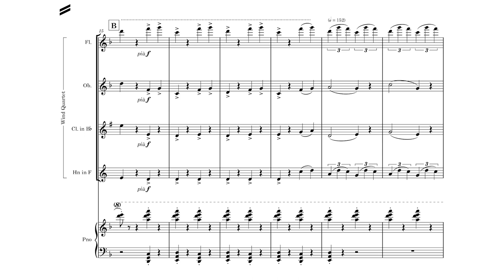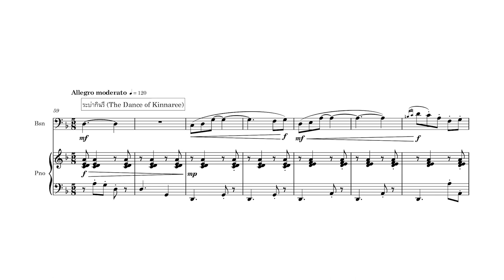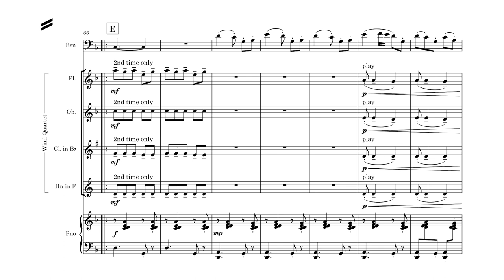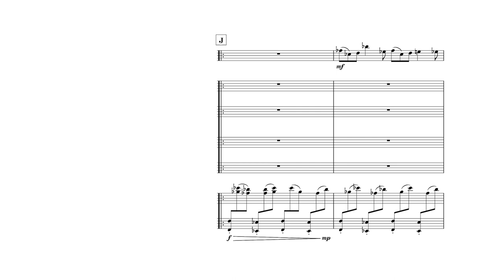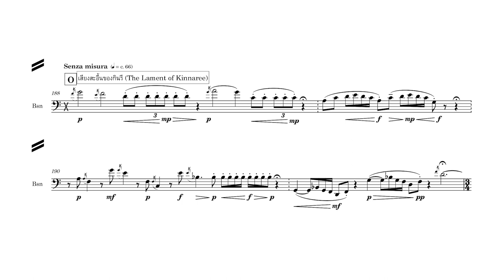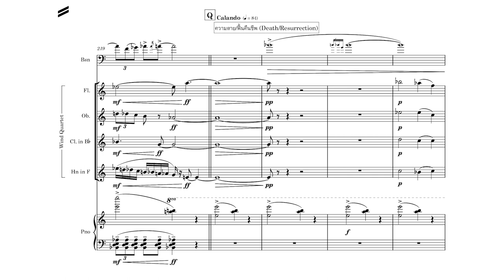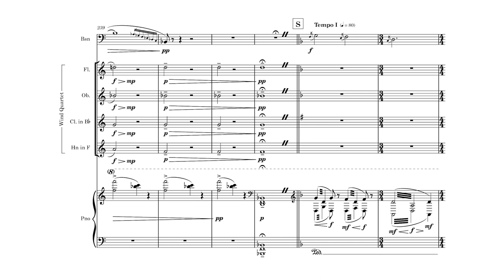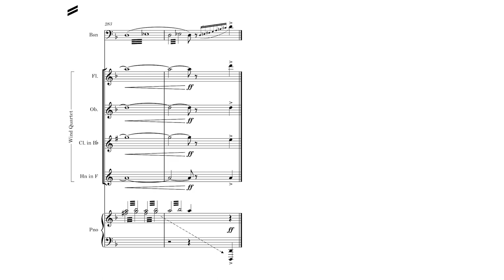Viskamol Chaiwanichsiri - Kinnaree (กินรี) for Bassoon Solo, Wind Quartet and Piano [SCORE VIDEO]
Viskamol Chaiwanichsiri - Kinnaree (กินรี) for Bassoon Solo, Wind Quartet and Piano (2022) [SCORE VIDEO]

Kittima Molee, Bassoon
Puthita Puvabunditsin, Flute
Yoshio Khunwathanaphakdee, Oboe
Noppavee Aree, Clarinet
Thanapak Poonpol, Horn
Junta Arakawa, Piano
Viskamol Chaiwanichsiri, Conductor

YAMP (Young Artist Music Program, College of Music Mahidol University) Faculty Concert
MACM, College of Music, Mahidol University

ชมวีดิโอการแสดง / Video Performance

บทเพลง “กินรี” สำหรับเดี่ยวบาสซูน บรรเลงร่วมกับวงเครื่องลมสี่ชิ้น และ เปียโนเป็นบทประพันธ์ที่ได้รับแรงบันดาลใจจาก “กินรี” ซึ่งเป็นสิ่งมีชีวิตครึ่งมนุษย์ครึ่งนกที่ปรากฎพบในงานวรรณคดี และ ศิลปินเอเซียตะวันออก เรื่องราวภายในบทเพลงได้อิทธิพลมาจาก พระสุธน-มโนห์รา และ จันทกินรีชาดก

บทเพลง “กินรี” ได้รับการให้ประพันธ์ขึ้นโดยคุณ ปภพ ชัย​ประเสริฐ ในปี 2022 โดยฉบับดั้งเดิมประพันธ์ขึ้นสำหรับเดี่ยวโซปราโน่แซ็กโซโฟน วงแซ็กโซโฟนสี่ชิ้น และ เปียโน

Kinnaree (กินรี) for Bassoon Solo, Wind Quartet and Piano is a composition that drew inspiration from the character "Kinnaree", the part human and part bird mythological characters that appeared in East Asian literature and art. The story in the composition is inspired from Pra Suthon - Manora (พระสุธน-มโนห์รา) and Canta Kinnari Jataka (จันทกินรีชาดก).

Kinnaree was commissioned by Papop Chaiprasert in 2022 and was originally composed for solo soprano saxophone, saxophone quartet and piano.

ท่อนในบทเพลง - Sections
0:00 บทเกริ่นนำ (Introduction)
1:15 เขาไกรลาส (Mount Kailash)
2:39 ระบำกินรี (The Dance of Kinnaree)
4:27 นายพราน (The Hunter)
6:58 เสียงสะอื้นของกินรี (The Lament of Kinnaree)
9:39 ความตาย/ฟื้นคืนชีพ (Death/Resurrection)
10:55 บทส่งท้าย (Epilogue)

Viskamol Chaiwanichsiri is Thai composer, conductor and music educator. He has written for orchestra, chamber ensemble, wind ensemble and solo instrument. His music has been performed in Asia, Europe and across the United States by many renowned ensembles such as Thailand Philharmonic Orchestra, Siam Sinfonietta, Mahidol Wind Orchestra, Suranaree Girls Wind Symphony, Ratwinit Bangkaeo Wind Symphony, Feroci Philharmonic Society, Tacet(i) Contemporary Ensemble, and international music festival such as World Association Of Marching Show Bands (WAMSB) World Championship, Thailand International Wind Symphony Competition, Thailand New Music and Arts Symposium, International Festival of Wind Orchestra Prague and World Saxophone Congress.